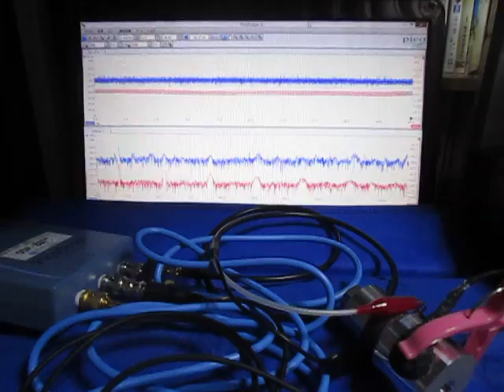オリジナル超音波実験 ultrasonic-labo